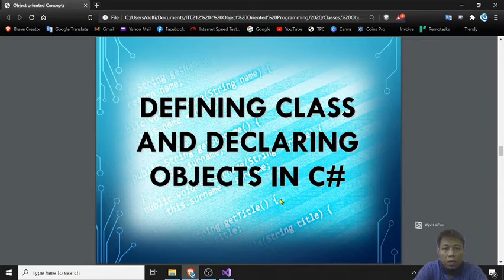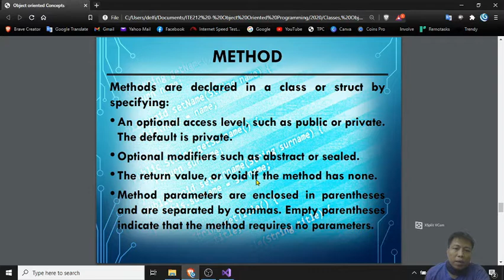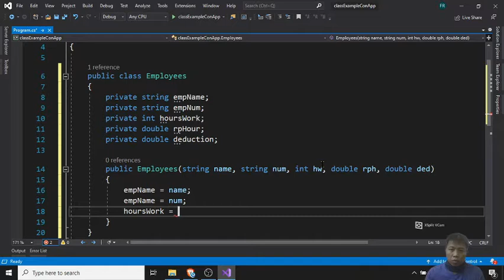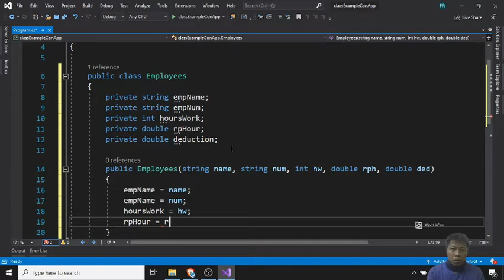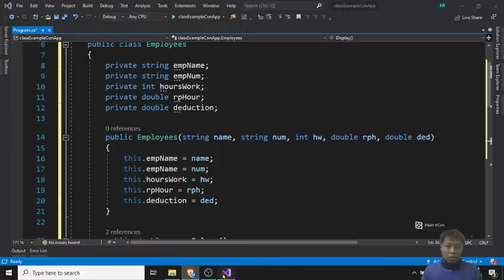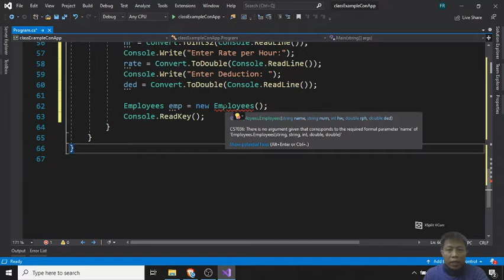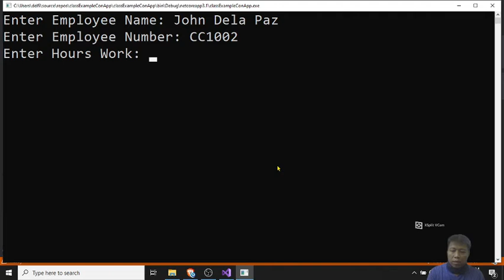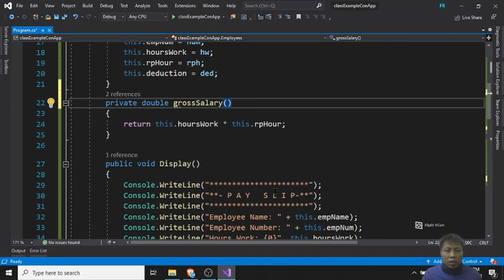Class, Object, Constructor and Method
Object Oriented Programming Concepts:
* Inheritance (3/6) -
* Polymorphism (6/6) -